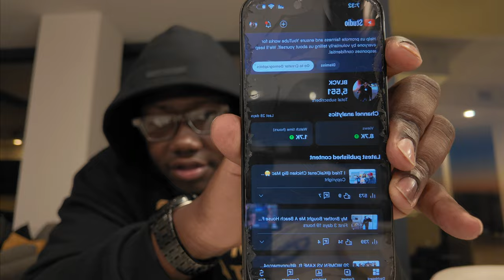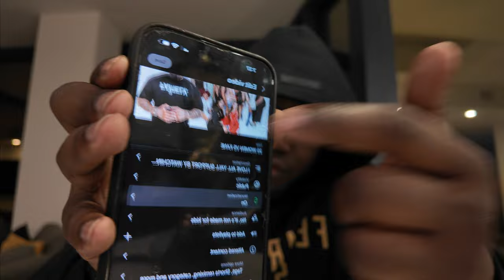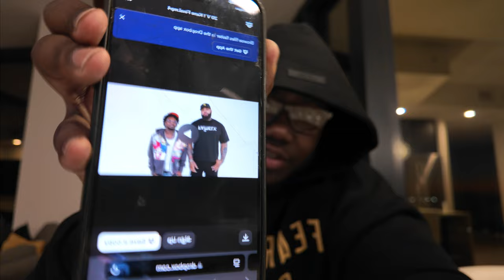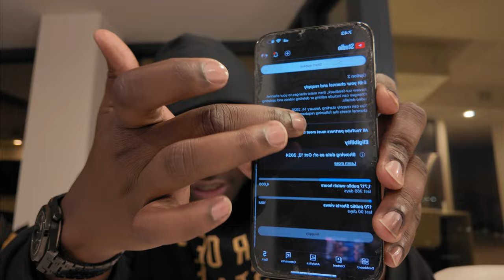YOUTUBE FIRED ME !